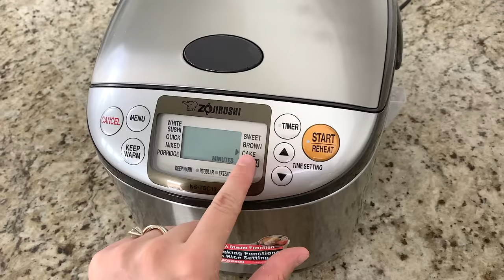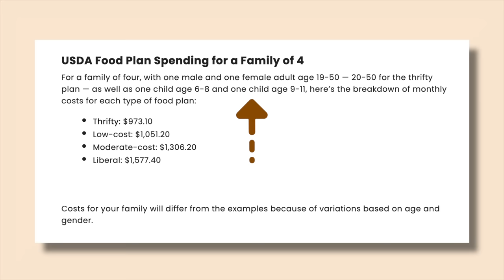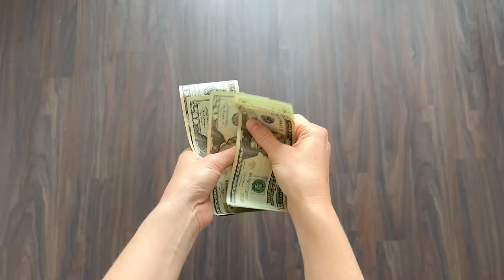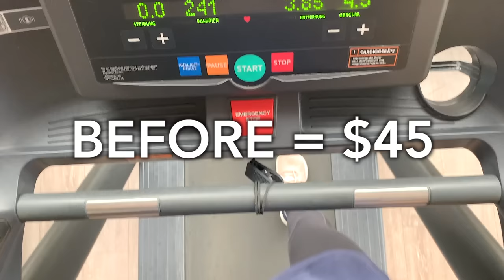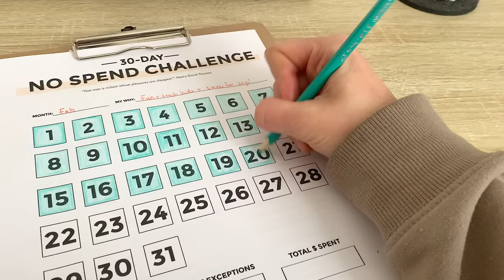7-Step Guide to RESET Your Budget | minimalism + saving money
When you change your life, your life changes...but what if your budget changes as well? Why not reset your budget!? A budget reset is a great way to detox your finances and take back control of your money. This week, I'm sharing tips on how to reset your budget FAST. And yes, these money-saving tips to spend less and save more are tactics I use myself all the time! Let's dive in!

► FAVORITE DECLUTTER + ORGANIZE STUFF:
   👟 Shoeboxes - free :)

► 📸  FAVORITE YOUTUBE TOOLS:
» Favorite bokeh lens
» Vlogging lens
» Handhelp mini-tripod
» Tall standing tripod
» Umbrella light kit